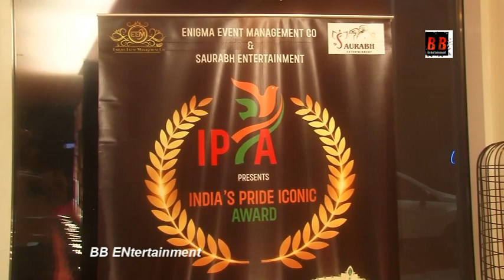India's Pride Iconic Award 2024 Organised By Saurabh Entertainment & Enigma Event Management Co.